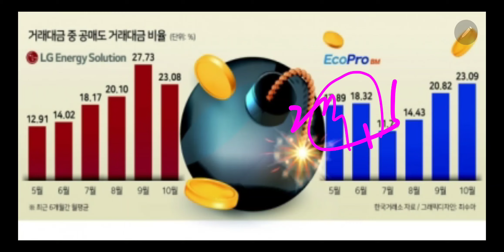공매도 맹폭에 개미투자자 거덜납니다!! 큰일입니다!!